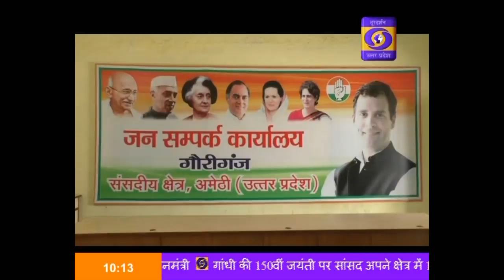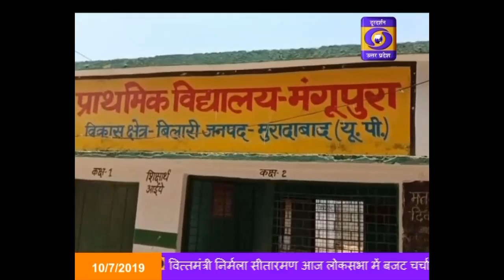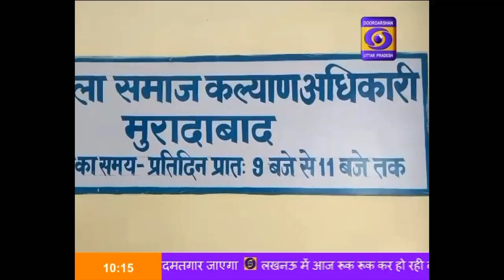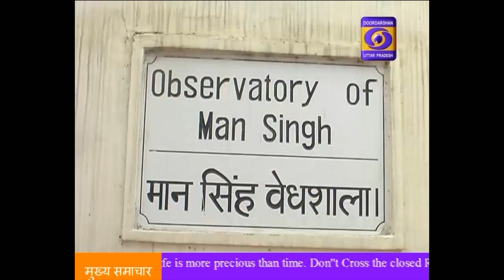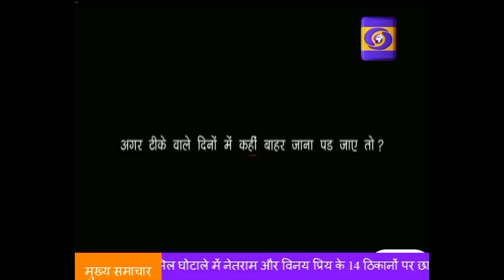Hindi Samachar।। 10:00 AM , 10th July 2019